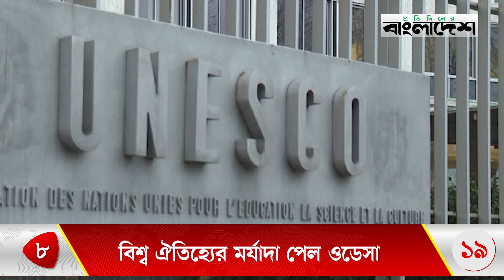১ মিনিটে শীর্ষ খবর | ২৬ জানুয়ারি ২০২৩ | Top Ten News | Protidiner Bangladesh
১ মিনিটে শীর্ষ খবর | ২৬ জানুয়ারি ২০২৩ | Top Ten News | @ProtidinerBangladesh

»» Office Address:
Bangladesh.